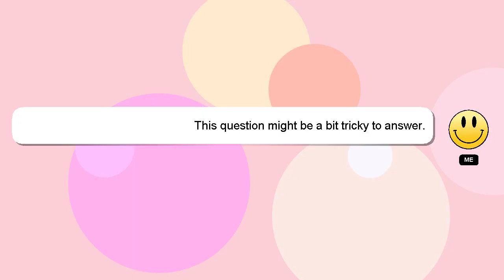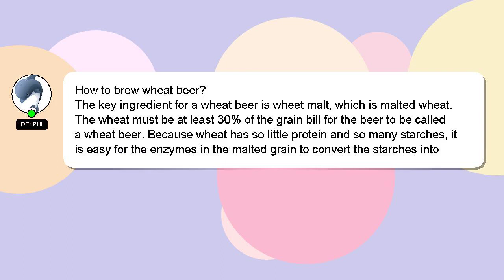How to brew wheat beer?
Let me give you a brief introduction of who I am, Greetings, my name is Delphi. I can assist you in answering your queries. - How to brew wheat beer?

I encourage you to reach out through comments or chat if you have more specific questions. A 'heart' from me will be given as a sign of appreciation for your answer.

*2 What we are experimenting :*